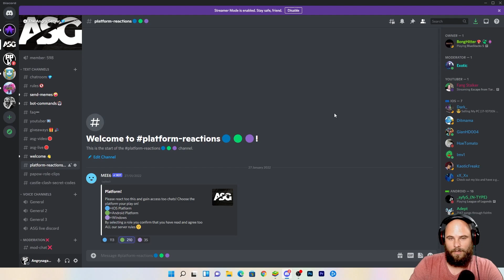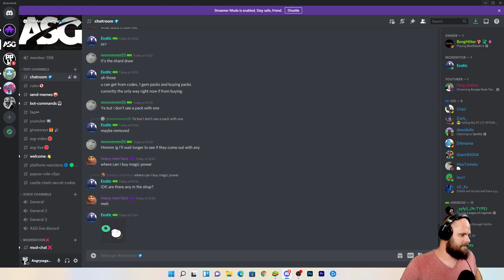Massive GIVEAWAY Announcement | Castle Clash